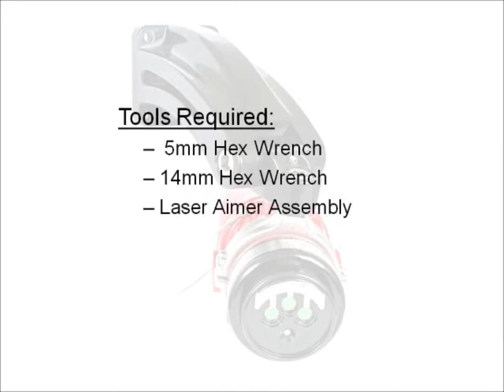Det-Tronics Q9033 Mounting Arm Collar Attachment - Installation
The Q9033 Mounting Arm is an approved accessory for installation of X-Series flame detectors. It allows easy pan and tilt adjustments for sighting of the detector. The optional Collar Attachment is used in conjunction with the Mounting Arm to add a third dimension for detector sighting by allowing it to also be rotated. The Collar attachment is recommended for use in applications that require the detector to be panned to extreme angles.

In a typical installation, the detector is pointed down. When a detector is pointed down, panning to either side of center results in some degree of rotation — the greater
the pan amount, the greater the rotation.

Since the cone of vision of the X3301/X3302 is not round, but truncated on the upper half, rotation results in an unbalanced field of view. The Collar Attachment enables the detector to be adjusted level to the horizon, thereby ensuring a balanced field of view.

FEATURES:
Mounting Arm
• Compatible with all X-Series flame detectors
• FM and DNV performance approved for use with X-Series detectors
• Allows easy detector sighting
• Heavy duty, Aluminum or Stainless Steel construction
• Vibration and resonant frequency resistant

Collar Attachment
• FM performance approved with X-Series detectors
• Adds increased versatility to the Mounting Arm
• Allows rotation of the detector to ensure optimum detector performance
• Stainless steel construction (suitable for use with either aluminum or stainless steel detectors and mounting arms)
Who is Det-Tronics?
Det-Tronics (Detector Electronics Corporation) - Det-Tronics is a global leader in fire and gas safety systems. We provide flame and gas detection and hazard mitigation systems for high-risk processes and industrial operations. The company designs, manufacture, and commissions SIL 2 Capable flame- and gas-safety products ranging from conventional panels to fault-tolerant, addressable systems globally certified. Det-Tronics is a part of Carrier.
Want za customized fire and gas system consult?
Where else can you find Det-Tronics on social media?
If you have a question about how we can assist you with fire and gas safety systems services for any size institution and staying abreast of emerging technologies, navigate these industry waters, please post them; in the comments section below!
The U.S. and International copyright laws protect this presentation.
Corporate Office
6901 West 110th Street
Minneapolis, MN 55438 USA
Det-Tronics manufacturing system is certi¬ed to ISO 9001—
the world's most recognized quality management standard.